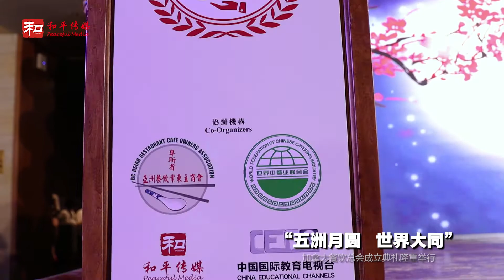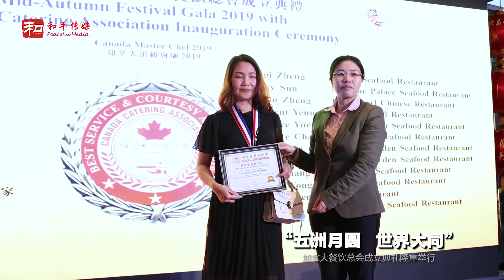“五洲月圆世界大同”暨加拿大餐饮总会成立庆典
加拿大优先传媒 UFIRST MEDIA